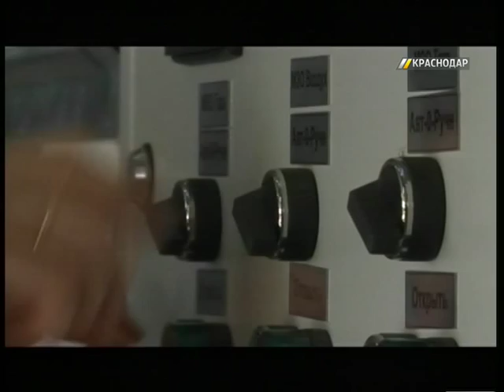В Краснодаре начался отопительный сезон